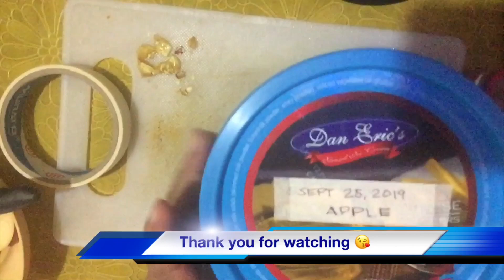How to Grow Apple Tree from Seeds at Home easy way! | Make Eat Happen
Planting Apple from seeds in the Philippines